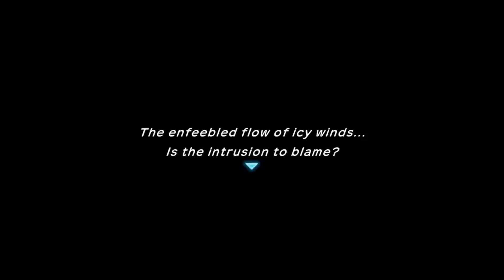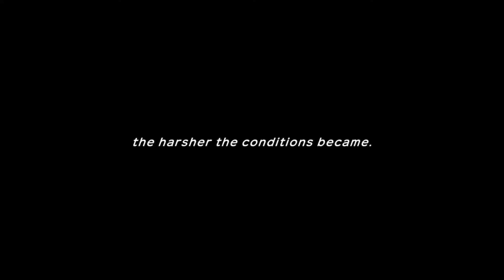The Last of The Trio! Pokemon MD Rescue Team DX #12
Finally we face the last of the trio! These birds are tough but we are stronger. Pokemon Mystery Dungeon Rescue Team DX is a remastered version other Rescue team Red and Blue. Pokemon MD is a dungeon crawler were you play a Pokemon. You were once a human turned into a Pokemon trying to solve the mystery of why you are here. You and you Partner make a Rescue team to help help other Pokemon in need while also solving your own mystery. I really hope you enjoy this play through.